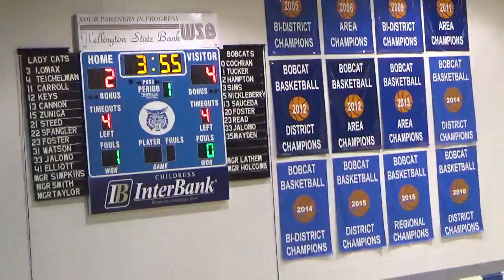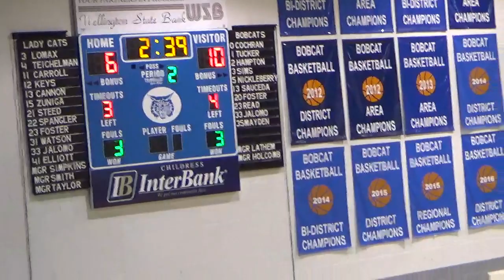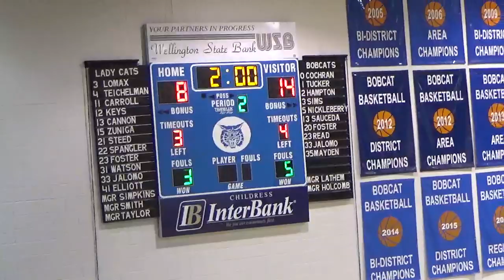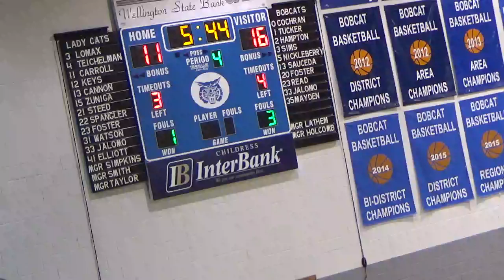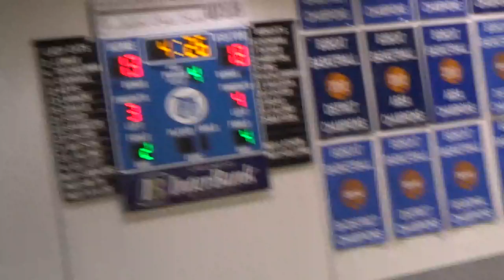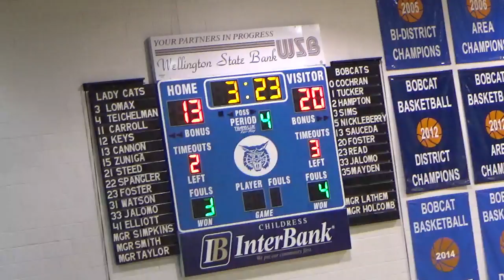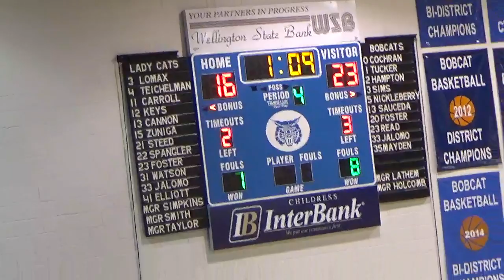Valley 3&4 Boys Feb 22